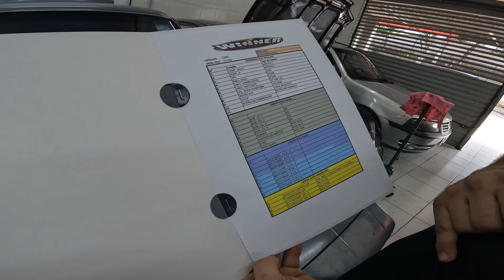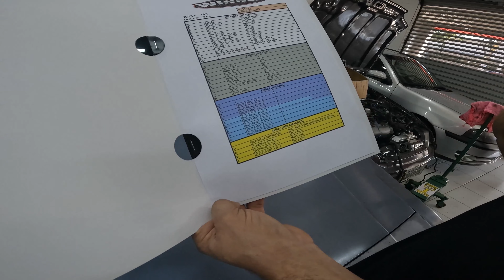ELÉTRICA DO CIVIC VTI REFEITA DO ZERO | WINNER ELECTRIC PERFORMANCE CONTOU TUDO SOBRE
Fala ai galera, tudo bem com vocês? Mostramos todos os detalhes da elétrica que foi feita no Civic VTI do canal, a Winner Electric Performance realizou um trabalho impecável no VTI onde agora ele está com uma nova cara no cofre, o Ju contou todos os detalhes no vídeo. Para mais vídeos de carro, projetos, dicas e vlog durante o dia a dia, se inscreve aqui porque vai ter muito conteúdo legal para todos vocês. Vamos melhorar o áudio para os próximos vídeos, espero que gostem e tenham um ótimo dia!

✅ Quer ter seu carro no vídeo aqui na página?

A imagem de capa (Thumbnail) deste vídeo foi feita no Photoshop/Canva.